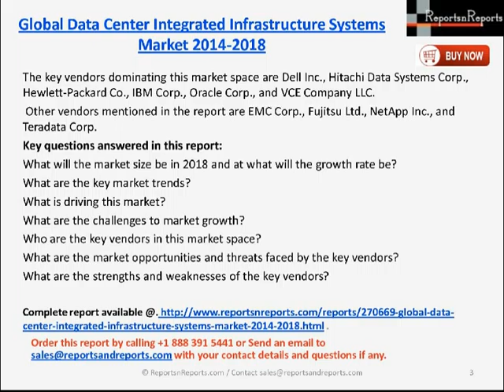Global Data Center Integrated Infrastructure Systems Market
analysts forecast the Global Data Center Integrated Infrastructure Systems market to grow at a CAGR of 51.84 percent over the period 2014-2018. One of the key factors contributing to this market growth is the increased deployment of data centers. The Global Data Center Integrated Infrastructure Systems market has also been witnessing the transition to SDN solutions.